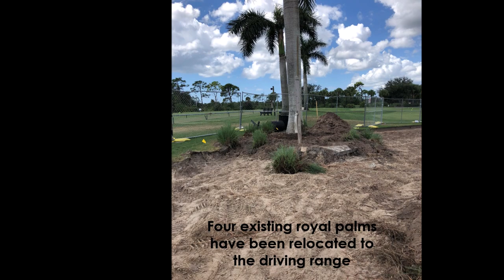10-19-2018 Project Update